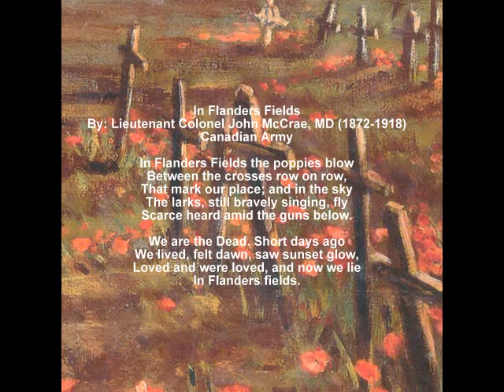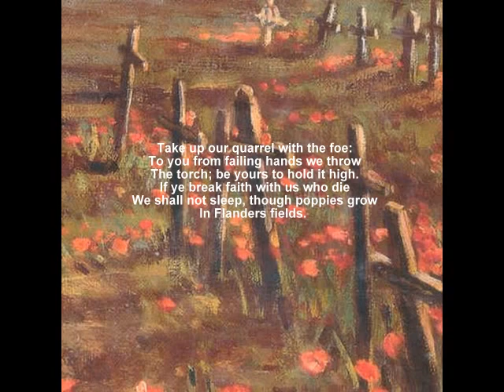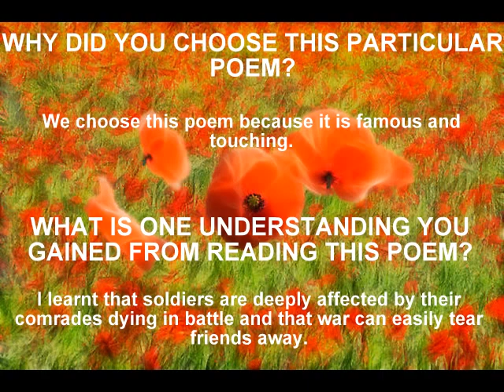In Flanders Field Poem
In Flanders Field poem by John McCrae, with Flowers of the Forest as background music. Also got a few questions and answers for a project I did.